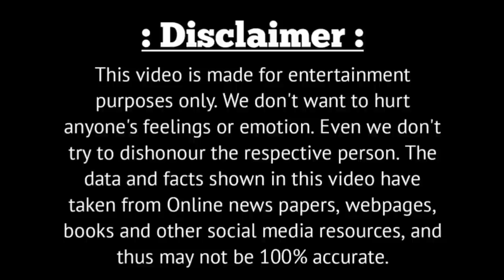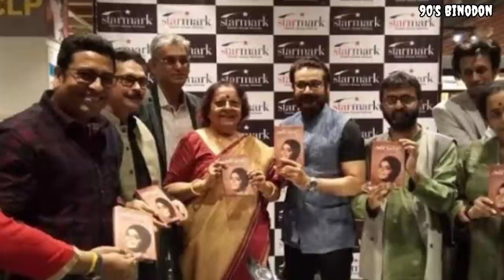এখন ৮০ বছর বয়সে কেমন আছেন অভিনেত্রী লিলি চক্রবর্তী | Bengali Actress Lily Chakraborty Biography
We don't want to hurt anyone's feelings or emotion. Even we don't try to dishonour the respective person. The data and facts shown in this video have taken from Online news papers, webpages, books and other social media resources, and thus may not be 100% accurate.

Voice - Own